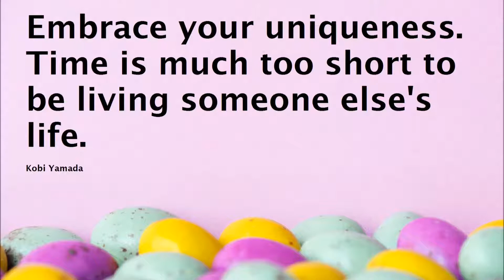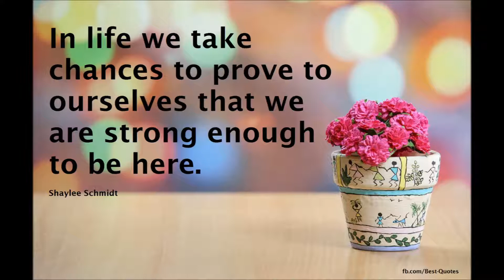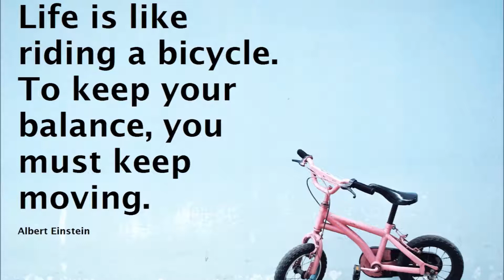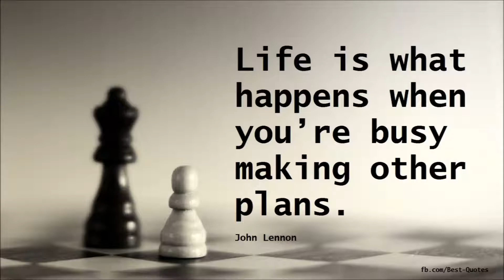Best Quotes On Life - Part 2